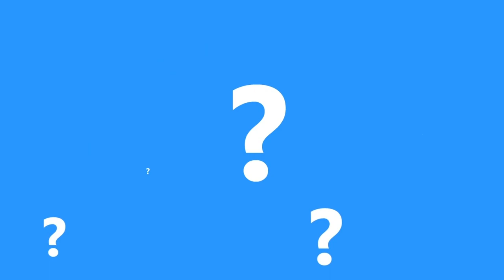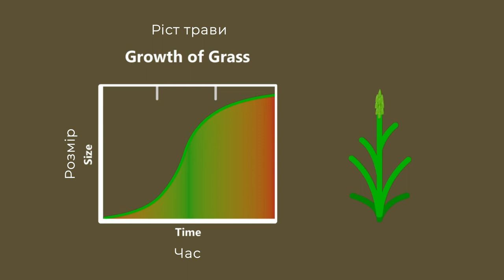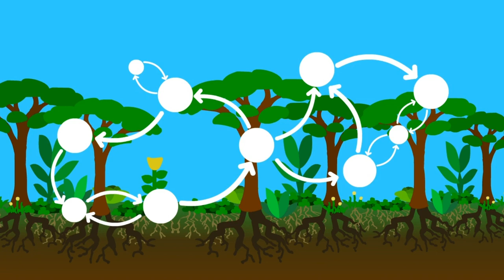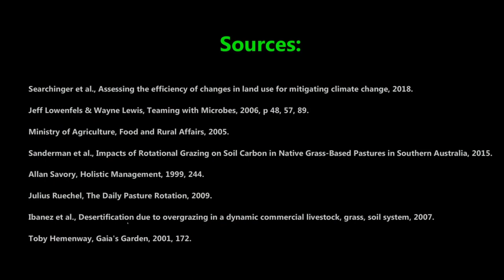Три види відновлювального (регенеративного) землеробства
Що таке відновлюване землеробство?

Відновлюване сільське господарство є ефективним способом відновлення біорізноманіття та стабілізації клімату, але що це насправді?
Це відео досліджує три різні регенераційні практики, які мають великий потенціал як у виробництві їжі, так і в оздоровленні землі.
А саме No-till (без обробітку), відновлювальне випасання та агролісове господарство.

У звичайному сільському господарстві вирощується якомога більший врожай однієї культури.
У відновлюваному сільському господарстві створюється щобільше взаємозв'язків між елементами. І людина один з них.

А якому типу відносин з землею ви надаєте перевагу?

Sources:

Organic Agriculture does more harm than good
Searchinger et al., Assessing the efficiency of changes in land use for mitigating climate change, 2018.

Bacteria Converts Ammonium into Nitrite and Nitrate:
Jeff Lowenfels & Wayne Lewis, Teaming with Microbes, 2006, 48.

Myceilium brings water to plants:
Ibid, 57.

Worms increase water absorption and allow plant roots to penetrate deeper:
Ibid, 89.

Fertilizer leeches into water:
Ministry of Agriculture, Food and Rural Affairs, 2005.

Regenerative grazing can sequester carbon:
Sanderman et al., Impacts of Rotational Grazing on Soil Carbon in Native Grass-Based Pastures in Southern Australia, 2015.

Regenerative grazing can build soil and reverse desertification:
Allan Savory, Holistic Management, 1999, 244.

The growth of grass:
Global Rangelands, Basics of Grass Growth
Julius Ruechel, The Daily Pasture Rotation, 2009.

Overgrazing leads to erosion, drought, and desertification:
Ibanez et al., Desertification due to overgrazing in a dynamic commercial livestock–grass–soil system, 2007.

Food forests consist of 7 layers:
Toby Hemenway, Gaia's Garden, 2001, 172.